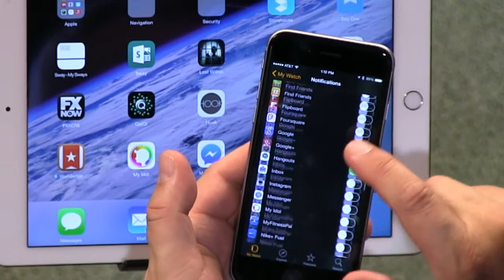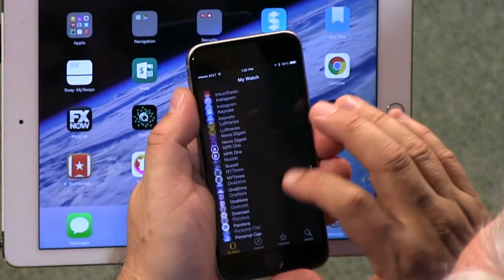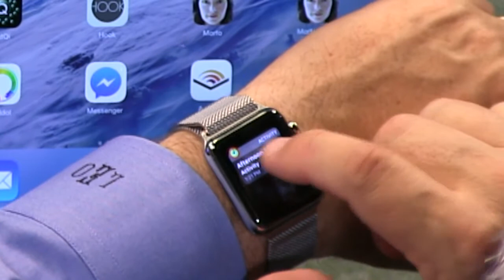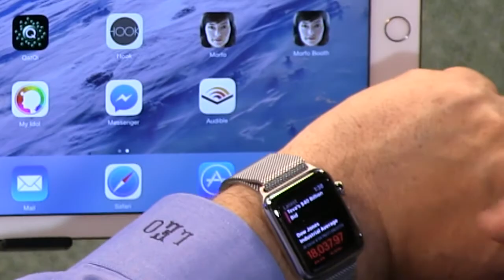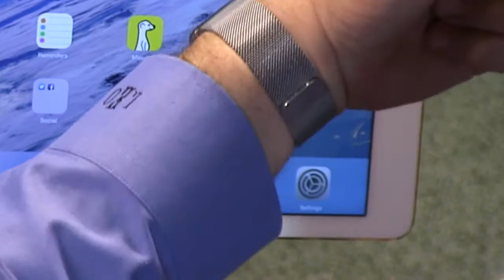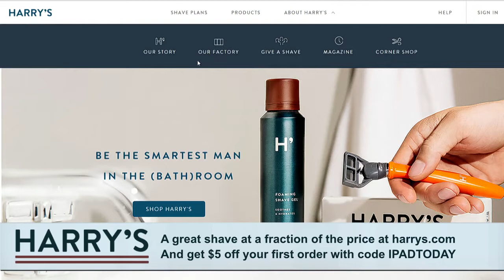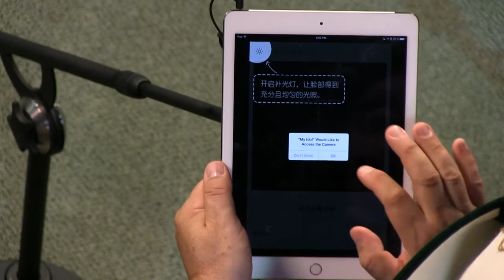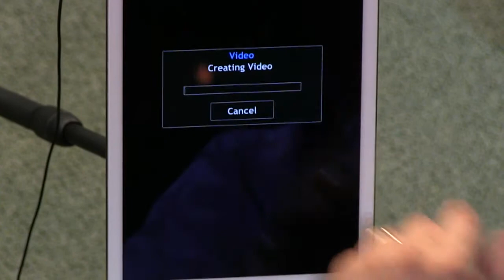iPad Today 245: Wunderlust, Evernote, Facebook Messenger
Hosts: Megan Morrone and Leo Laporte.
Leo has his Apple Watch, Turbo charge your Today screen and time-saver for Instagram.